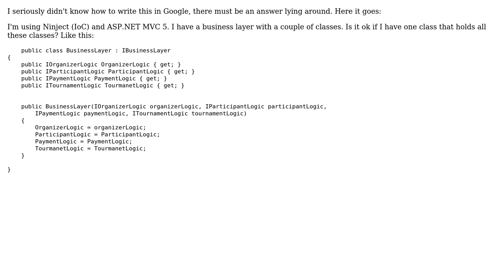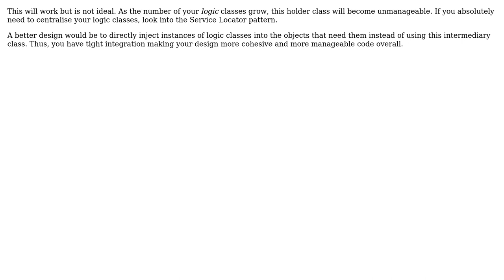Code Review: Have a class that holds all the interfaces (2 Solutions!!)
Code Review: Have a class that holds all the interfaces

With thanks & praise to God, and with thanks to the many people who have made this project possible! | Content (except music & images) licensed under CC BY-SA | Music | Images & others | With thanks to user RWRkeSBZ user Jose A user JanDotNet and the Stack Exchange Network Trademarks are property of their respective owners. You are responsible for your own actions.